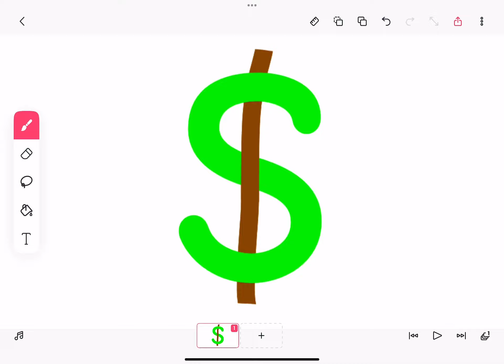I can’t remember the title for this video #2